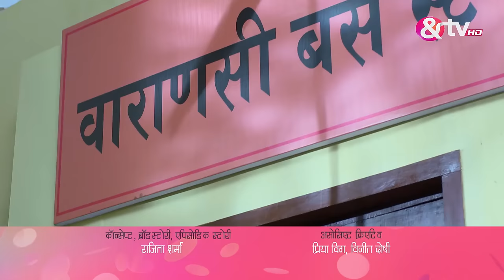Ganga चली गई है बृंदाबन | Gangaa Full Ep 202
Ganga traveled to Brindavan with Ammaji, her heart heavy with sadness. The vibrant sights and sounds of the town felt distant as she navigated through her emotions. Memories of happier times lingered in her mind, overshadowing the beauty around her. Ammaji's comforting presence provided some solace, but Ganga struggled to shake the weight of her sorrow during the journey.

Click here  watch Webisode on YouTube ►PL_bx64ia-qJmlr03ASwvr6AaK0Ui9E_Lo
Click here  watch Quick Recap on YouTube ►PL_bx64ia-qJm-NegXyYe3KDyhzH9ApwZC
Click here  watch HIghlight on YouTube ►PL_bx64ia-qJmsxu76s7kgwQvpea4olz6i
Click here  watch Week In Shorts on YouTube ►PL_bx64ia-qJkjJAxImUUNu6KoOpnBmwVs